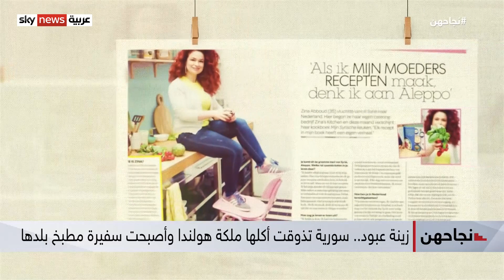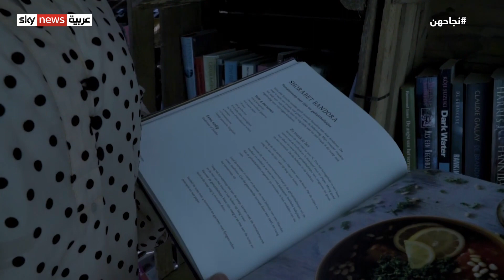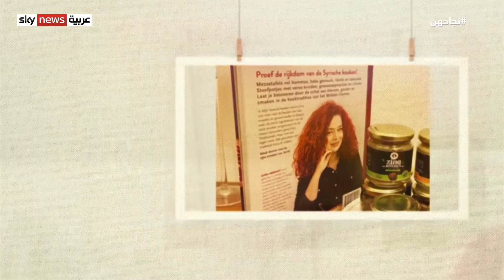زينة عبود.. سورية تذوقت أكلها ملكة هولندا وأصبحت سفيرة مطبخ بلدها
ومن هولندا.. زينة عبود لاجئة سورية أصبحت سفيرة لمطبخ بلدها، فأطباقها لم يتذوقها العامة فقط بل ملكتهم أيضا، وتوالت نجاحاتها لتحصل على المركز الأول عن فئة "رواد الأعمال" بقائمة Kleurrijke top .